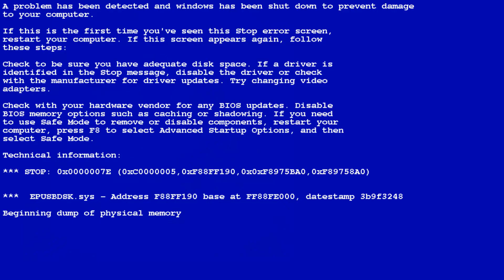EVIL SNAPCHAT WIDOWMAKER BODYPAINT ! ( FUNNY & EPIC MOMENTS )